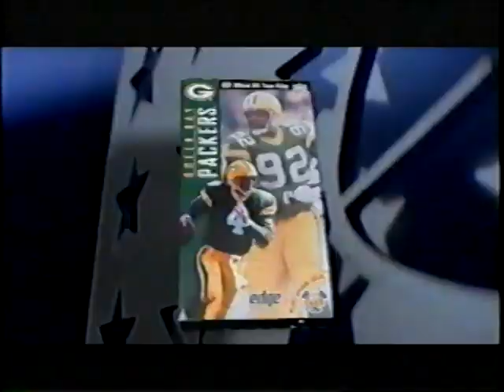1996 Detroit Lions Team Season Highlights "Foundation For The Future"